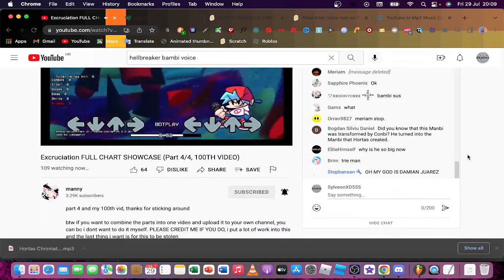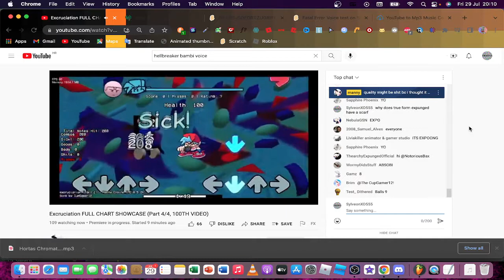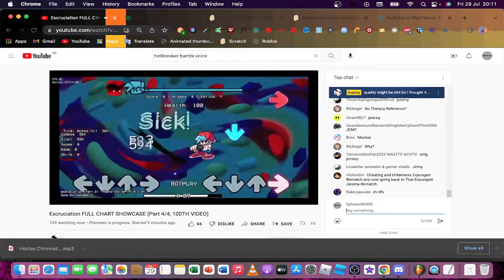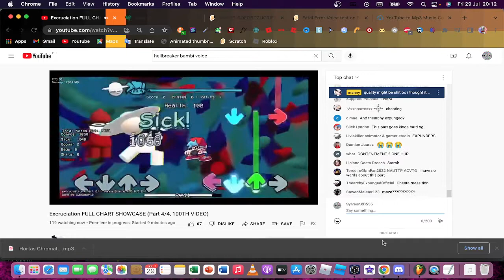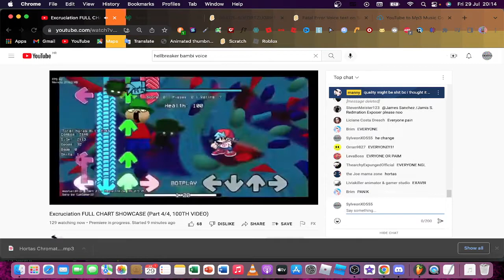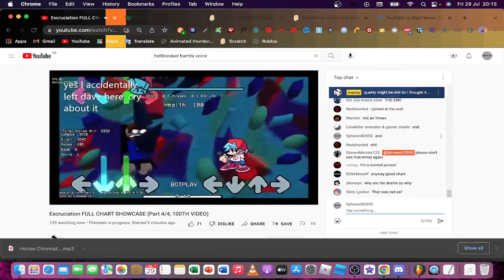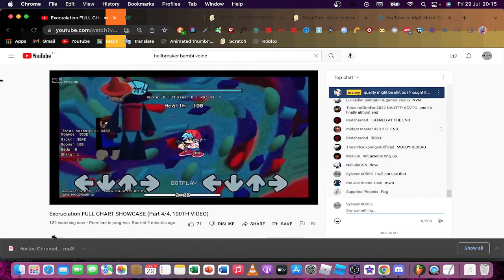me watching a some kind song part 4 and b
just like technophobia, scopo and something